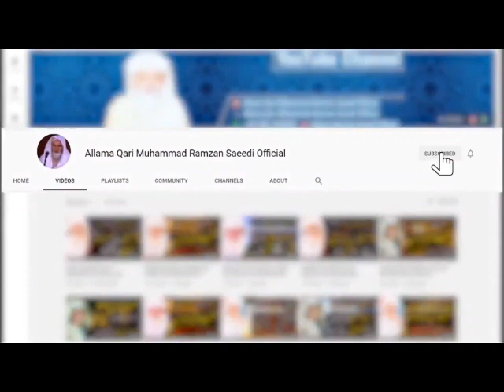Imam ZainulAbdideen as ki Dua | Murda Zinda ho gaya | Qari Muhammad Ramzan Saeedi